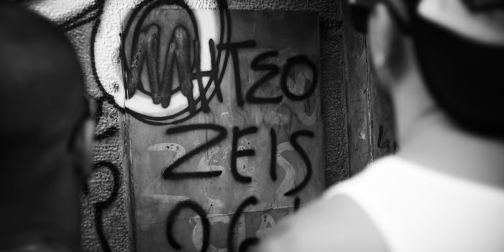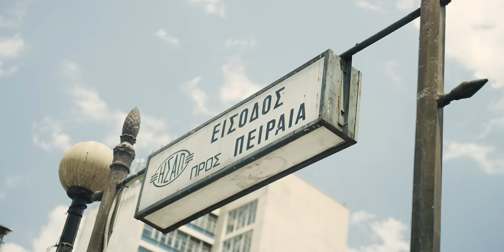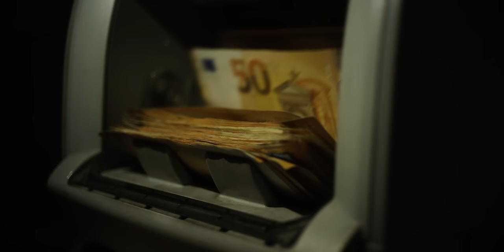SNIK - KILO (Official Music Video)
Produced by : Bret Beats & Peris Keyz
Mix&master by : Bret Beats
Director : Mosquito
DoP : Maximillian Papadopoulos
Production Manager : Aris Antivachis
Production Assistant : John Papachristou
Gaffer : Nikos Pournelis
Track Cover Design : George Chalkias